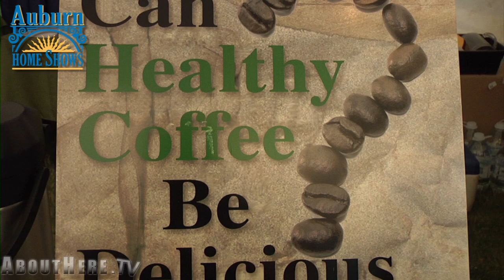Auburn Home Shows - Why You Should Exhibit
- In today's changing economy one thing remains constant, the best way to drive sales is face-to-face lead generation. And one of the very best ways to get in front of qualified prospects interested in what you have to offer is with your presence at the Auburn Home Shows.

Since 1996, the two annual Auburn Home Shows have grown into the second largest spring show and the largest fall show in Northern California.  These shows have provided hundreds of thousands of qualified leads to thousands of businesses... like yours!

The Auburn Home Shows attract qualified homeowner attendees through a very strategic marketing and heavy advertising campaign.  Utilizing the power of broadcast and cable TV, radio, newspapers, billboards and an extensive digital media campaign, you're assured maximum exposure & draw throughout the greater Sacramento Valley region with a population of more than 1.5 million.

The Auburn Home Shows dominate the Placer County market, with the 6th highest median income in the state, just behind the Bay area and better than Sacramento county ranked at 19th. And, as part of a destination community, the Auburn Home Shows attract and bring visitors from many surrounding counties who want to come see the great products and services offered by terrific companies and people like you.

Both the spring and fall Auburn Home Shows are known for a friendly environment and charming venue with towering trees and rolling lawns at the Auburn Gold Country Fairgrounds just minutes away from the unmistakable historic Placer County Courthouse just off Interstate 80.

All buildings are utilized at the massive venue and supplement with additional exhibit space in pavilion tents placed in high traffic areas.

The Auburn Homes Shows feature landscaping and gardening, kitchen and bath remodeling, interior design, pools, spas, solar, storage solutions, and much, much more.

So, what are the benefits of you exhibiting your company at the Auburn Home Shows?

Well, first and foremost, you create quality exposure, visibility, and credibility for your brand. The initial challenge in getting any new customer is them knowing you exist and that you can help solve a problem, satisfy a need, or fulfill a want. And no matter how good your website or brochure might be, as the saying goes, "If a picture's worth a thousand words, well then a demonstration is worth MILLIONS!"

Your second benefit of exhibiting at the Auburn Home Shows is that it can be the most cost efficient way to introduce new products and services to the public at a fraction of the cost of what it would take to do it on your own. You get immediate exposure with a highly targeted built-in audience to quickly ramp up your own marketing opportunities.

Your third and most important benefit of exhibiting at the Auburn Home Shows is that you directly generate quality leads that YOU need to drive sales for your business.

As a local family business, the Auburn Home Shows know how important it is to generate income for small businesses. The real key to economic stimulus is supporting your efforts to reach and engage customers that will help grow your business.

As we all work toward that end, you'll have even more confidence knowing that the Auburn Home Shows were voted "Best of the Best" regional events for 2010 and 2011.

Which means that you can be part of the best event, with the best audience, the only question is...  How quickly can you call to reserve your prime booth location at the next Auburn Home Show?